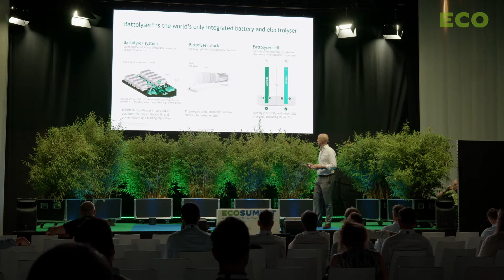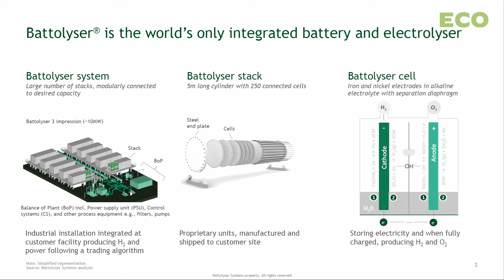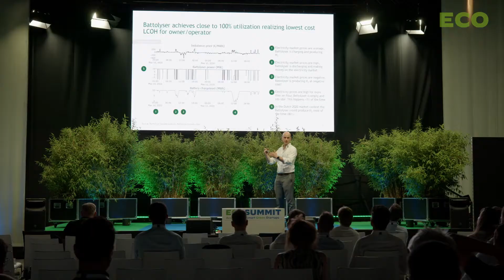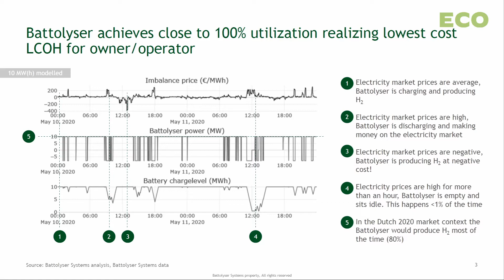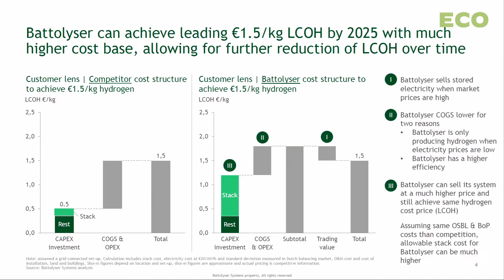Mattijs Slee pitches Battolyser Systems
Mattijs Slee pitches Battolyser Systems at Ecosummit Berlin 23-24 June 2022. The Rotterdam-based startup develops an integrated battery and electrolyser system which aims at producing hydrogen at €1,50/kg by 2025. Battolyser is currently fundraising. Let's meet again at Ecosummit Berlin 14-15 June 2023